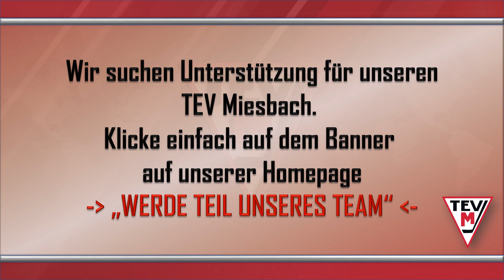Werde Teil unseres Teams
Wir suchen dich und unterstütze unseren Verein...